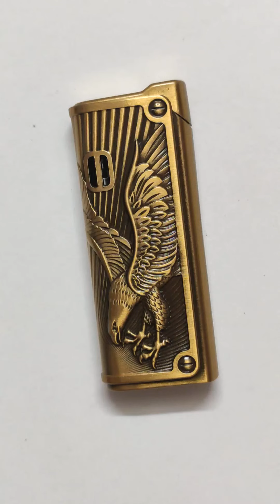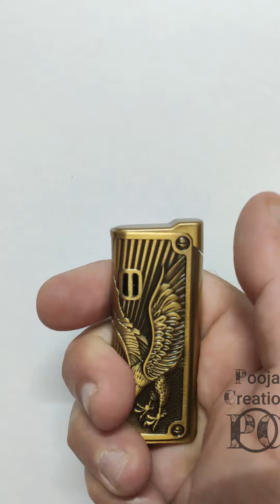OG 01 Eagle Flying Print Premium Pocket Cigarette Lighter by PC The Lit House India.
Pooja Creation also known as "PC" & "OG" is engaged into Hiking and Camping Tool, Knife Tools, Cigarette Lighters and accessories.